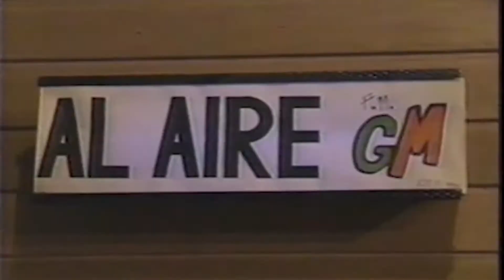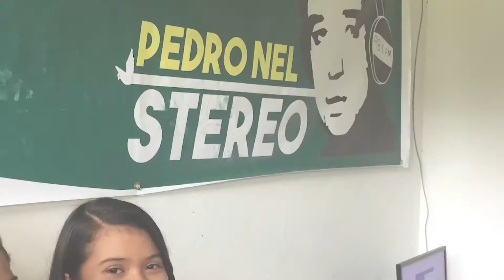Feliz 30 años Radio Gimnasio Moderno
La Raqueta Televisión
2021